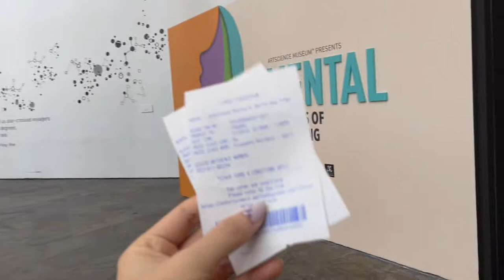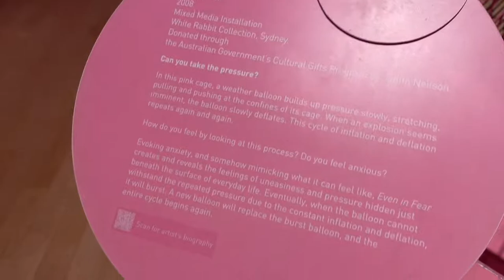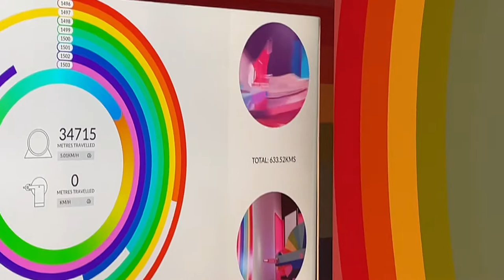vlog #11; my 21st birthday- bbq, first tattoo and more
heya

i celebrated my 21st birthday in october, and got my first tattoo!! 😃😃